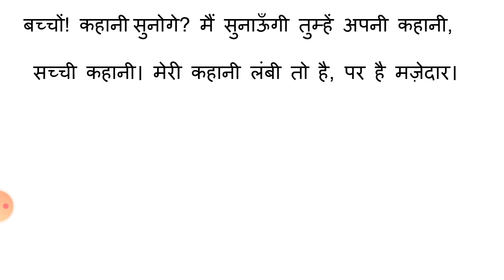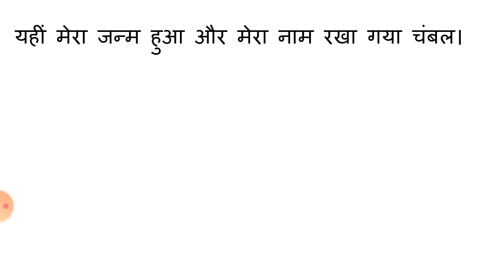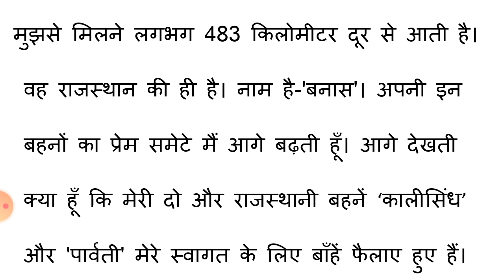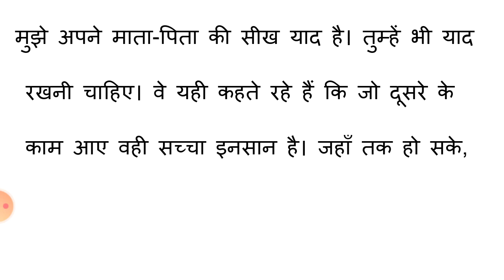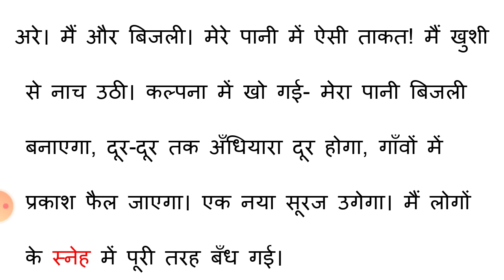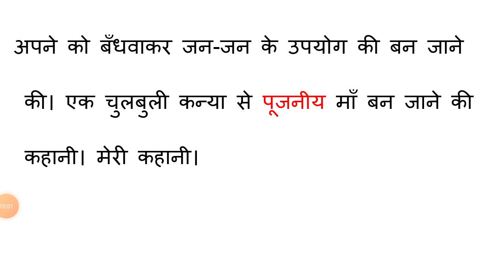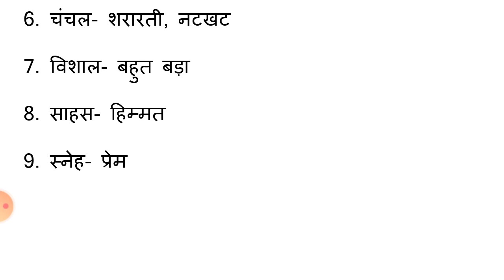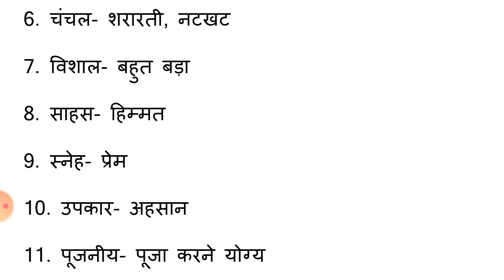Class 5,Hindi,Ch-5 (चंबल की कहानी उसकी जुबानी),Lecture-1